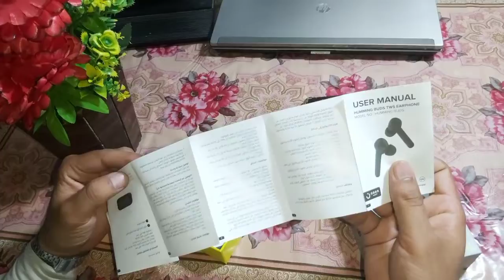Unboxing noon Earbuds